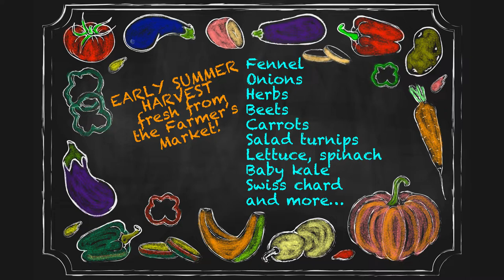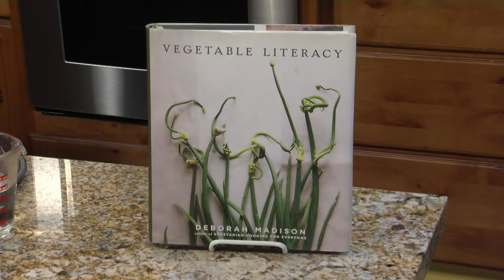Early Summer at the Farmer’s Market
It’s early summer, and our local farmers are between spring and summer harvests. It’s exciting to see the new items that are available, like sweet bulbs of fennel, bunches of basil, and summery squash. Rita shares a variety of fresh produce from last weekend’s Prescott Farmer’s Market, along with two delicious recipes: Braised Fennel with Tomato and Thyme, and Waldorf Salad with Apples, featuring salad turnips. Both dishes are packed with flavor and healthy ingredients straight from the market. Be sure to stop by your local farmer’s market regularly to watch the seasons change and to take advantage of the freshest and most delicious produce available. You can follow Rita on Facebook at YRMC’s Your Healthy Kitchen, where she posts photos and recipes of the meals she makes at home, along with links to some of her favorite food and garden sites on the web. And check out Rita’s Your Healthy Kitchen blog posts and cooking videos at yrmchealthconnect.org.